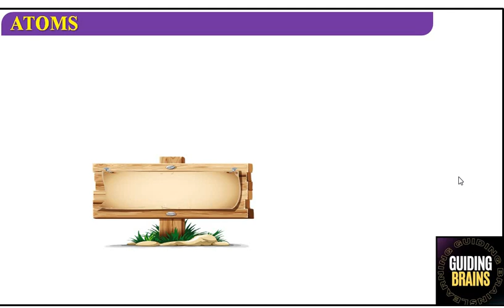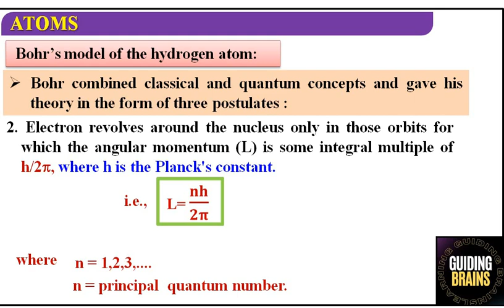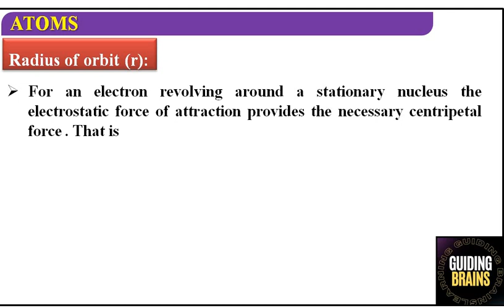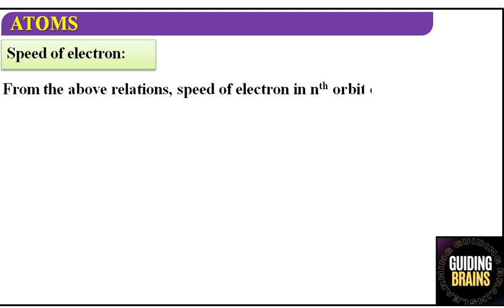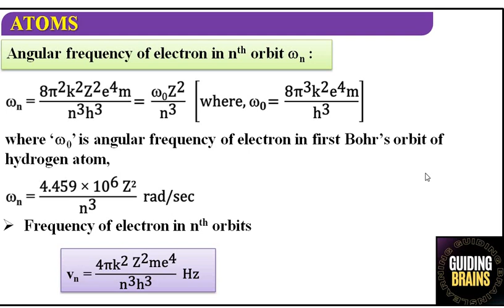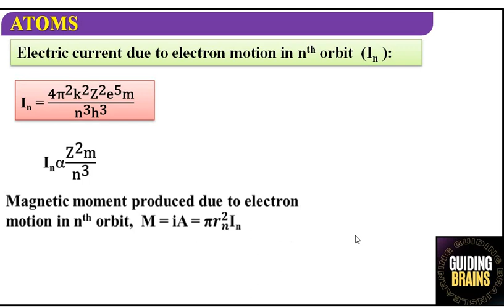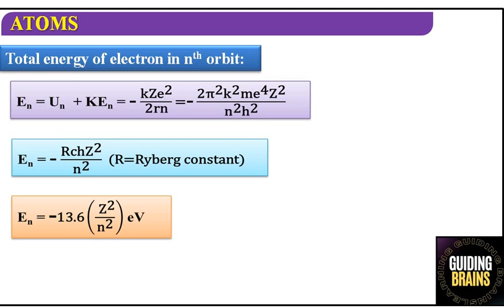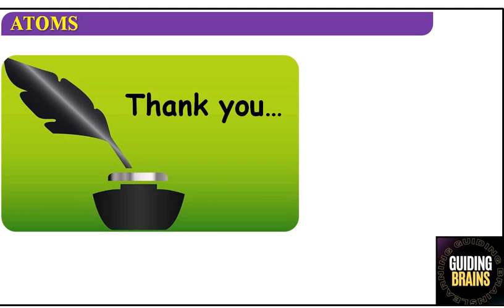Bohr Model of Hydrogen Atom II Atomic Structure 02 | Most Important For Class 11 ,12 JEE & NEET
Class 11 chap 2 | Atomic Structure 02 | Bohr's Atomic ModeL | Most Important For IIT JEE and NEET ||

Niels Bohr introduced the atomic Hydrogen model in 1913. He described it as a positively charged nucleus, comprised of protons and neutrons, surrounded by a negatively charged electron cloud. In the model, electrons orbit the nucleus in atomic shells.

Bohrs model,Neil's Bohrs Model,Class 11 chemistry Atomic structure,Class 12 Physics,JEE Physics Modern Physics,Guiding brains,NEET Chemistry,NEET Physics,Bohrs Model and its limitations,Bohrs Model for Hydrogen ATOM,Rutherford model,Quantum number,Online chemistry classes,Online physics classes